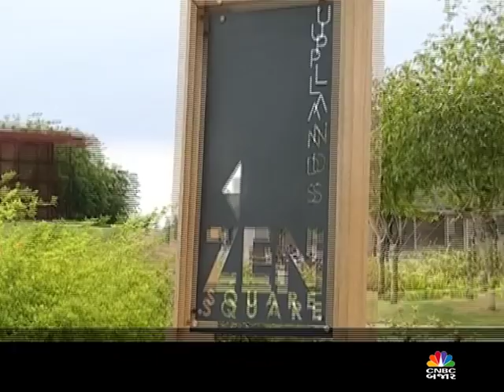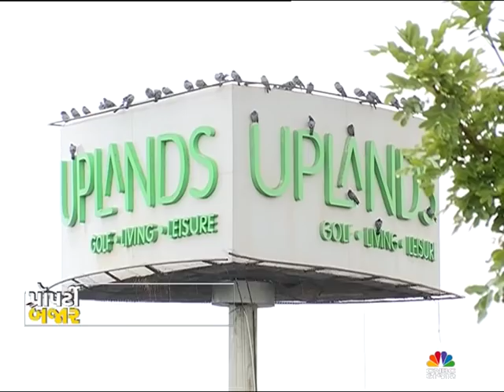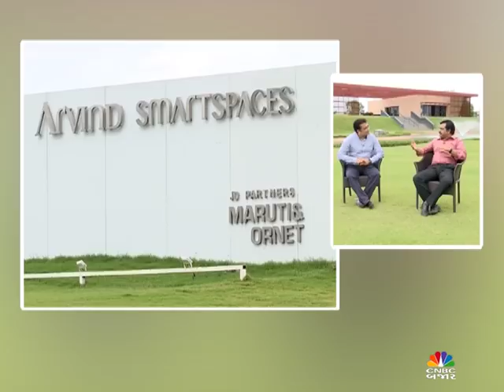PROPERTY BAJAR EP-163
VISIT OF ARVIND UPLANDS AT THOL RACHARDA ROAD,AHMEDABAD